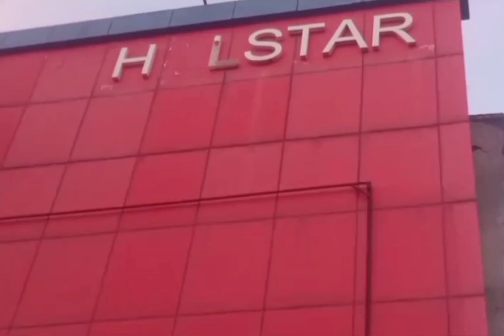Twisam 2, Asst. Director, Prabin Basumatary....